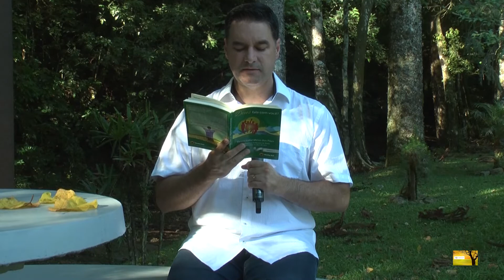Você está pronto?